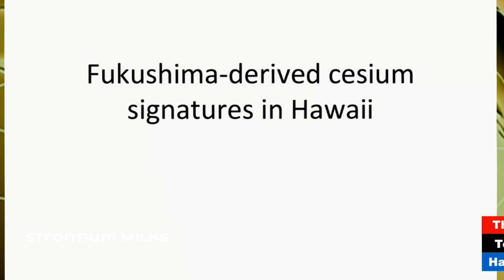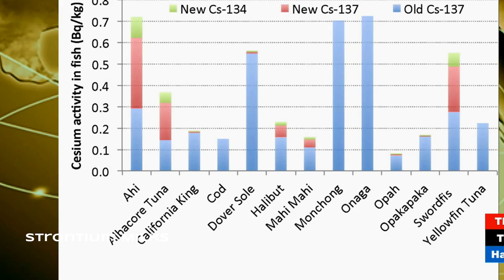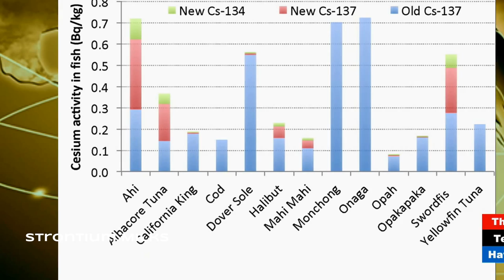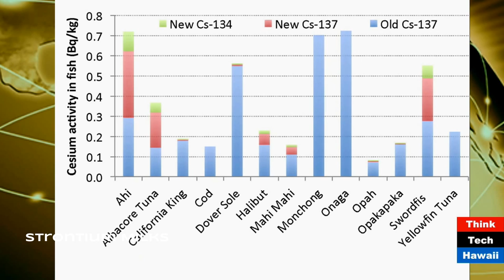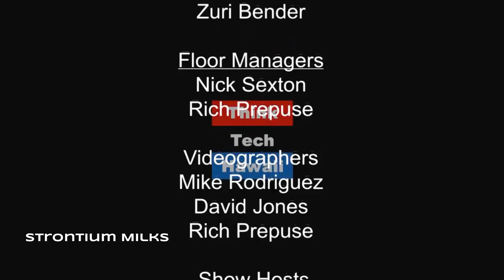Hawaii Dr. Dulai Makes Radioactive Fish Chart To Measure Fukushima Radiation in Ocean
Dr. Henrietta Dulai is a geochemist who uses chemical tracers to study coastal hydrology and bio geo chemistry. In this episode, we hear about her use of radio chemistry to investigate the dispersion of Fukushima-derived radioisotopes in the Pacific. It seems at times an urge by the host to downplay the findings.  We hear the banana argument and how the human body has super powers to fight off radiation.  I was also disappointed to hear that Dr. Henrietta is collaborating with Woods hole.